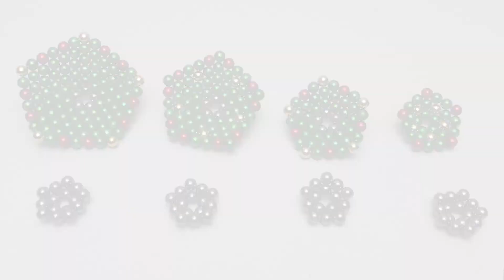How to Make a Nanodots Christmas Tree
Feeling festive? Edo, the Bob Ross of Magnets, walks you through how to make a Nanodots Christmas Tree.

Nanodots Magnetic Constructors are powerful, precision crafted Rare Earth magnets. Click, sculpt and combine Nanodots into an infinite number of shapes. A fun way to de-stress and a versatile tool for building the creation of your dreams. There's no wrong way to use them!

⚠️WARNING: Contains small magnets. Swallowed magnets can stick together across intestines causing serious or fatal injury. Seek immediate attention if magnets are swallowed or inhaled. Not for children (Ages 14+).